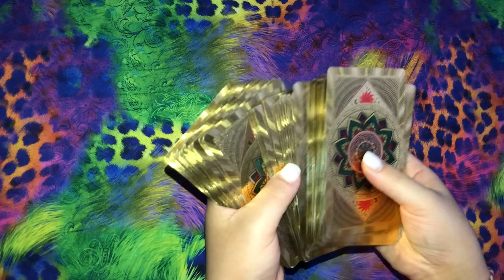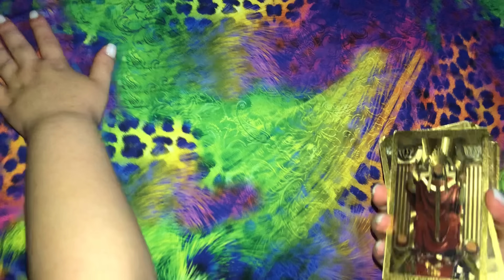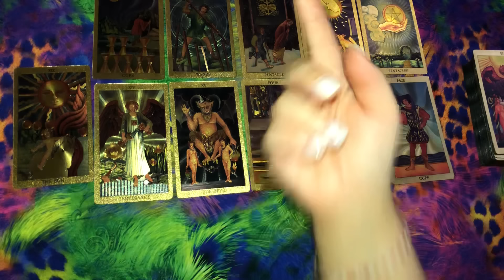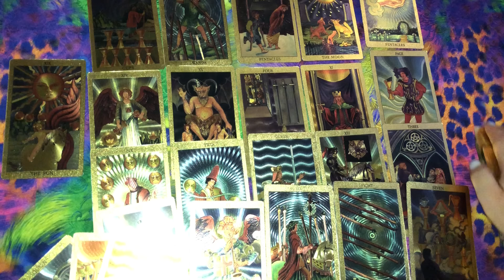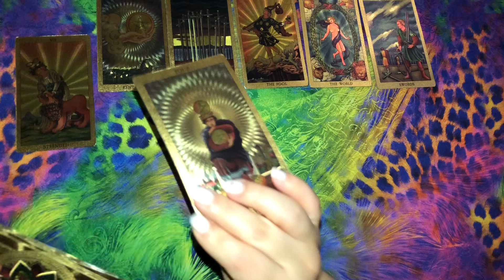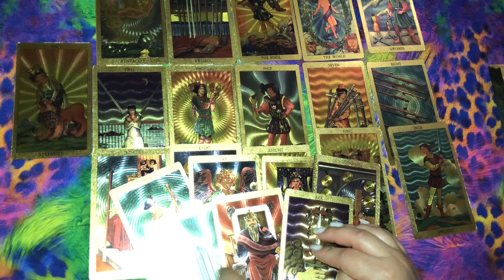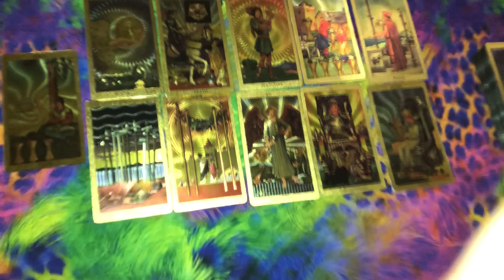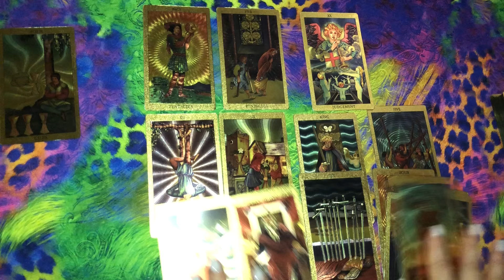Deste Seç- Aklınızdaki Kişinin Sizinle İlgili Düşünceleri- Duyguları- Olası Gelecek Enerjileri